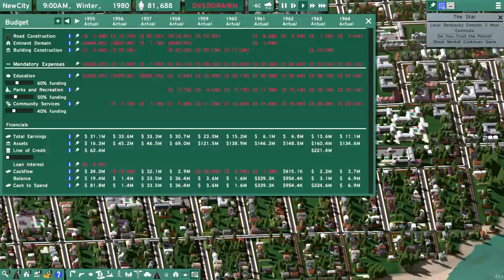Trying A New Massive City Builder Game | NewCity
NewCity is a new regional city builder game for PC. It has some of the biggest maps iv seen for a city builder game but I do like how you can change the size of the map. The game is in early access but I had a lot of fun and wanted to share this game with you.